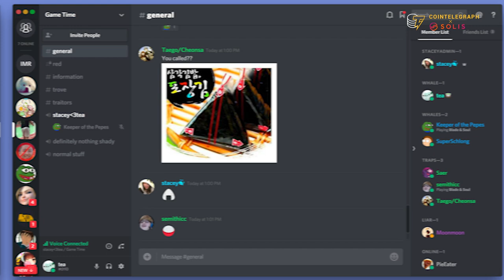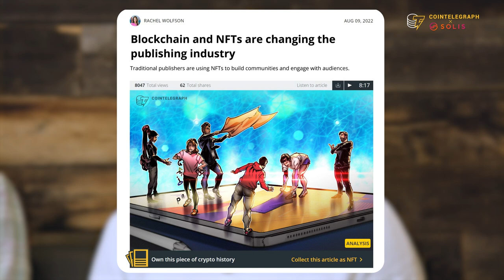How Web3 communities are built through content | Evolution of Content Series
The Evolution of Content Series is a series of panels presented by Solis and Cointelegraph exploring how content creation, distribution, and engagement is evolving.

This panel explores how content can be used to build communities, featuring:
Shihan Van Clief, co-founder of Da Poetry Lounge (@therealshihan)
Josh Wagner, founder of Virtue Animation (@virtueanimation)
Phil Ranta, COO of We Are Verified (@philranta)
Roberto Nickson, co-founder of MV3HQ (@rpnickson)

Hosted by:
Brett Claywell, co-founder of Solis (@brettclaywell)
Anastasia Drinevskaya, CEO at Cointelegraph Communications (@anastasia_drinevskaya)